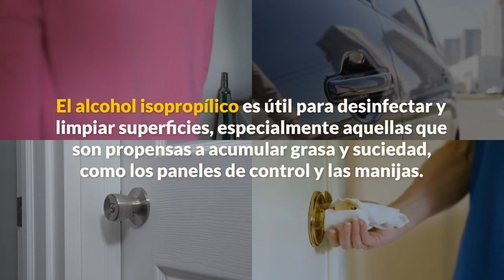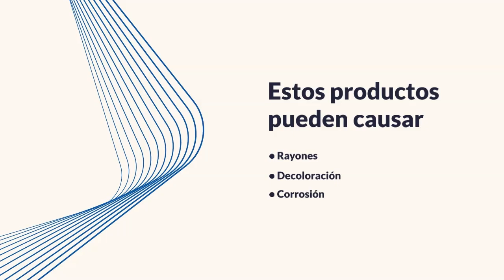Cuando se trata de limpiar electrodomésticos con productos suaves y no abrasivos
Cuando se trata de limpiar electrodomésticos con productos suaves y no abrasivos, es importante elegir productos que no dañen las superficies delicadas y sensibles de los electrodomésticos. Algunos ejemplos de productos suaves y no abrasivos que son seguros para usar incluyen:

Agua y Jabón Suave: Mezclar agua tibia con un jabón suave, como detergente para platos, es una opción segura y efectiva para limpiar la mayoría de las superficies de los electrodomésticos.
Vinagre Blanco: El vinagre blanco es un desinfectante natural que puede ayudar a eliminar manchas y olores desagradables sin dañar las superficies de los electrodomésticos.
Alcohol Isopropílico: El alcohol isopropílico es útil para desinfectar y limpiar superficies, especialmente aquellas que son propensas a acumular grasa y suciedad, como los paneles de control y las manijas.
Bicarbonato de Sodio: El bicarbonato de sodio es un abrasivo suave que puede ayudar a eliminar manchas difíciles y a neutralizar olores sin rayar las superficies de los electrodomésticos.
Limpiadores Específicos para Electrodomésticos: Existen en el mercado limpiadores específicamente formulados para limpiar electrodomésticos, que son suaves y no abrasivos para las superficies.
El uso de productos abrasivos, como limpiadores en polvo con partículas ásperas o esponjas de metal, puede dañar las superficies de los electrodomésticos, especialmente si son sensibles o tienen acabados delicados como acero inoxidable o pintura brillante. Estos productos pueden causar rayones, decoloración y corrosión en las superficies, lo que reduce la apariencia y la vida útil del electrodoméstico.

Por lo tanto, es importante leer las etiquetas de los productos de limpieza y evitar aquellos que contienen ingredientes abrasivos cuando limpies tus electrodomésticos. Siempre es recomendable probar cualquier producto nuevo en una pequeña área oculta primero para asegurarte de que no cause daños antes de aplicarlo a toda la superficie.